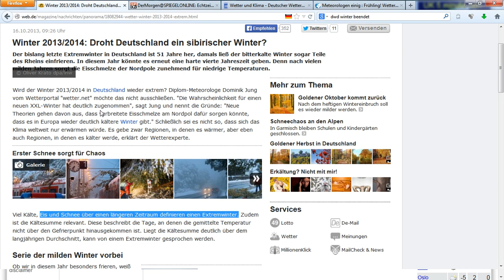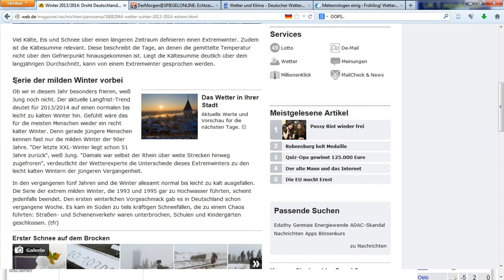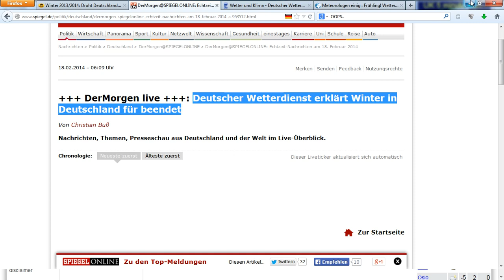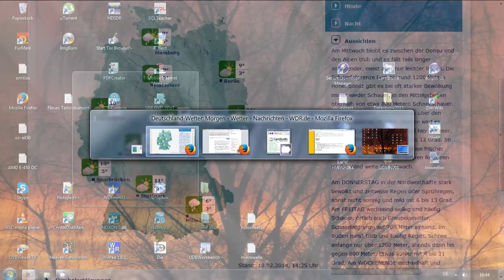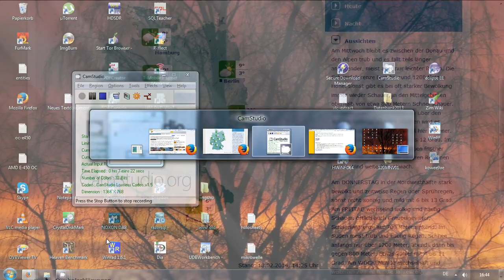18.2.2014 NWO Winter OVER haarp weather radar anomalies sat24 meteox wetter manipulation